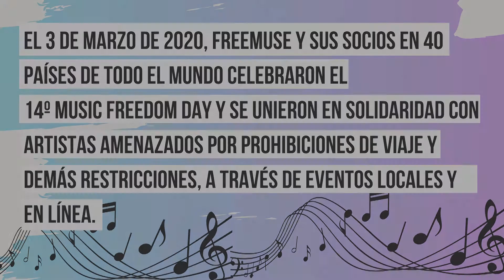Music Freedom Day 2020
Music Freedom Day es una poderosa celebración mundial del derecho humano a la expresión artística, promovida por la ONG danesa Freemuse. Tuvo su origen en 2007 y se conmemora cada 3 de marzo.

En este marco, por primera vez, se celebró este año en Cuba el Día de la Música Libre. El encuentro se dio en un espacio cultural en la provincia de Villa Clara, donde artistas independientes de la Isla pudieron promocionar su trabajo.

Music Freedom Day encarna el poder de conexión de la música, más allá de las diferentes realidades que esta habita.